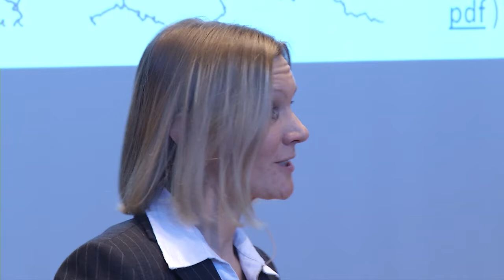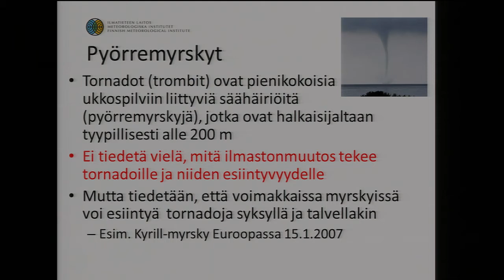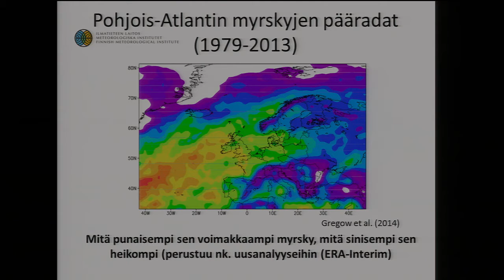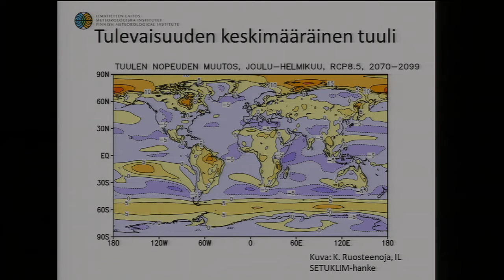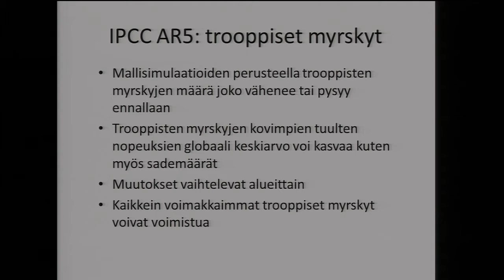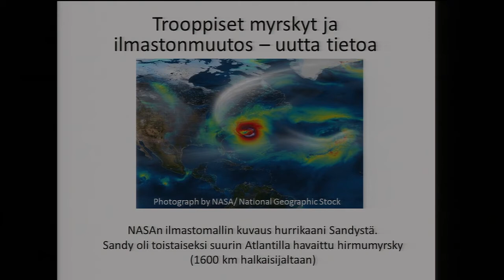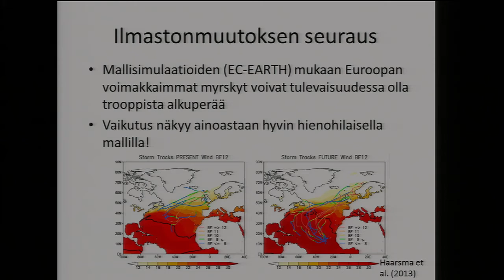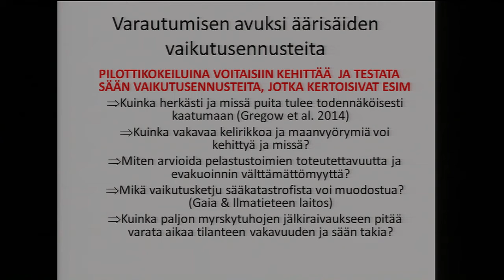Tekniikan päivät 2014 - Säiden ääri ilmiöt ja niiden ennustaminen Suomessa ja maailmalla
Hilppa Gregowin (Ilmatieteen laitos) esitys Tekniikan päivillä 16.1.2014.